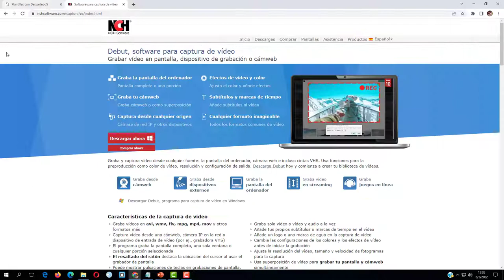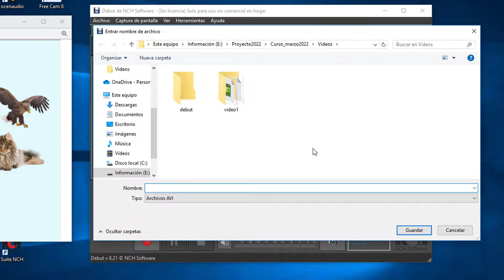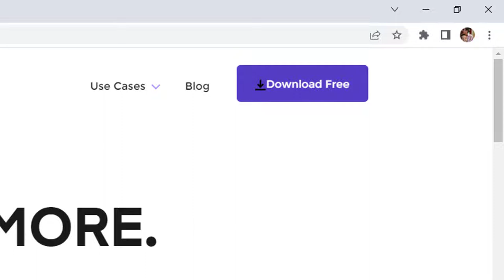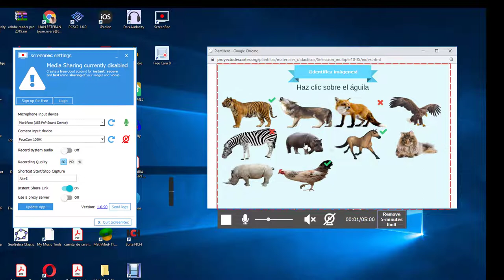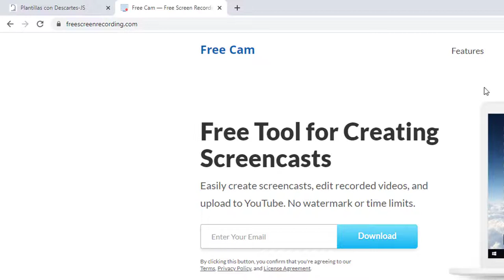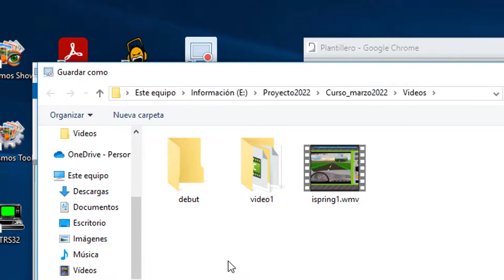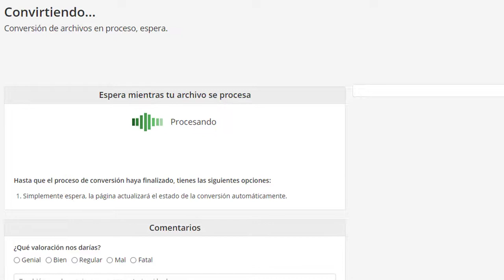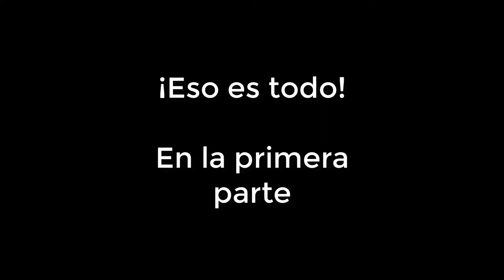Elementos multimedia: Video (parte 1)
En este video mostramos como usar grabadores de pantalla, para crear videos e incorporarlos a un libro interactivo.